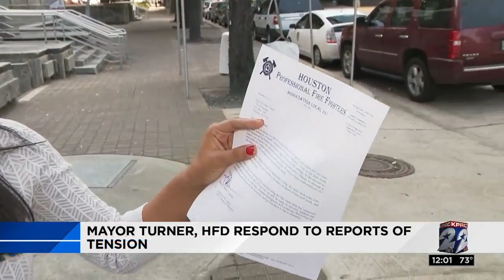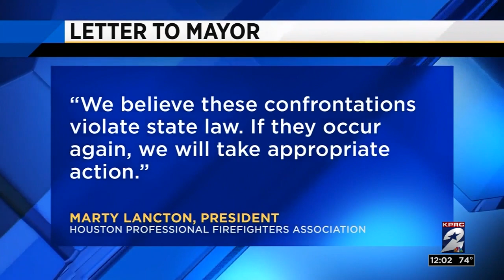Mayor Turner, HFD respond to reports of tension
Tensions were high Wednesday between Houston Mayor Sylvester Turner and several firefighters after two incidents in which the Houston Professional Firefighters Association said the mayor initiated confrontations.